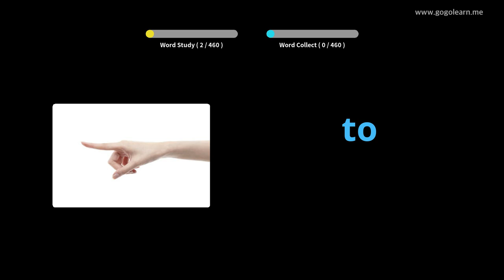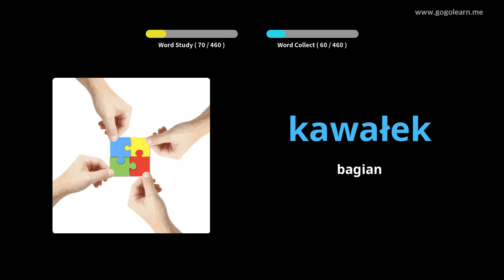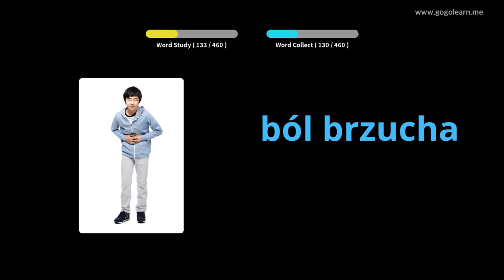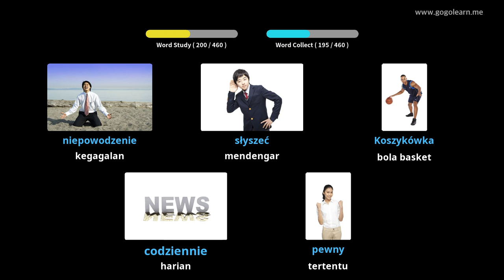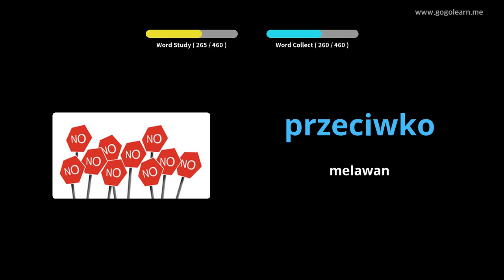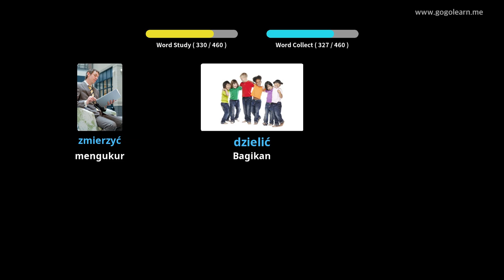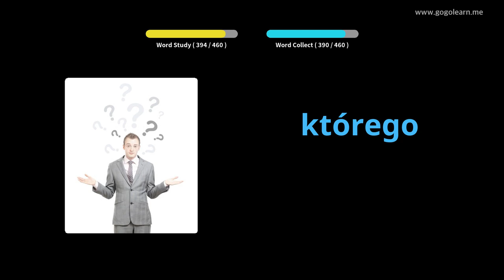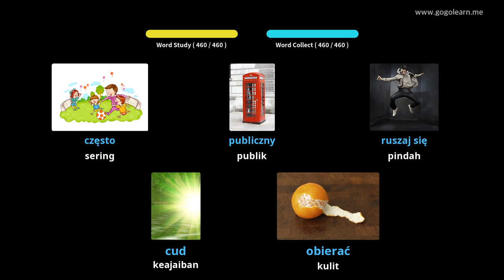Sekolah Dasar Kosakata Bahasa Polandia | Golearn